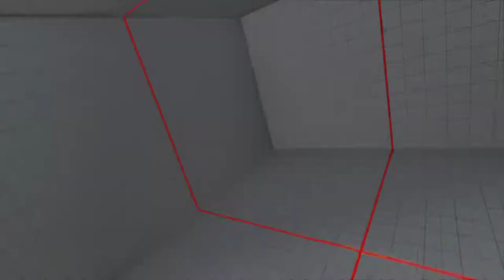Street Fighter V 2018 03 22 01 01 07 12